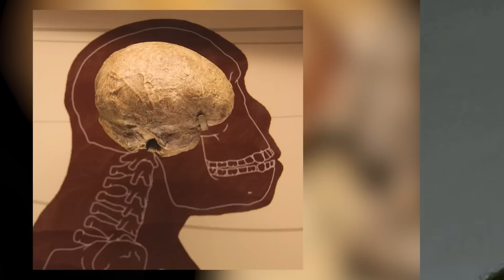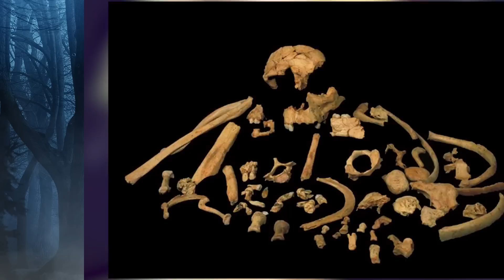Top 10 Extinct Human Species We Were Never Taught About In School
Humans. Homosapiens, AKA everyone who is watching this. There have been several extinct human species throughout history, including Neanderthals and Homo Erectus. These ancient folks are fascinating to investigate, so let's get into the Top 10 Extinct Human Species We Were Never Taught About In School.

Time Codes:
0:00- Intro
0:25- Homo Gautengensis
1:31- Homo Habilis
2:19- Homo Rudolfensis
3:11- Homo Ergaster
4:18- Red Deer Cave People
5:26- Homo Floresiensis
6:28- Homo Antecessor
7:45-  Homo Naledi
8:55- Homo Heidelbergensis
10:08- Homo Erectus